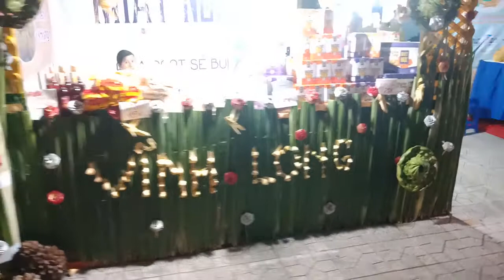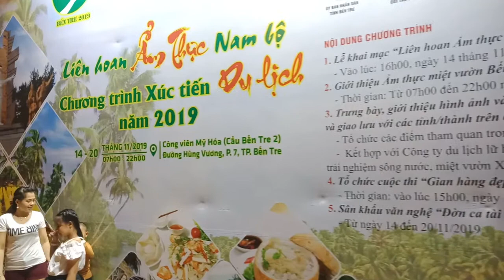Lễ hội dừa Bến Tre 2019 - Tập 2 Khu ẩm thực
Giải trí, lễ hội văn hóa